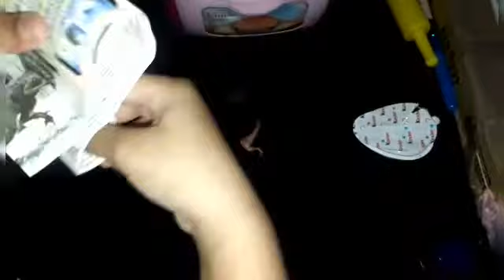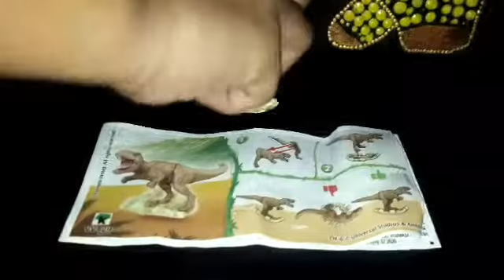kinder surprise please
be safe